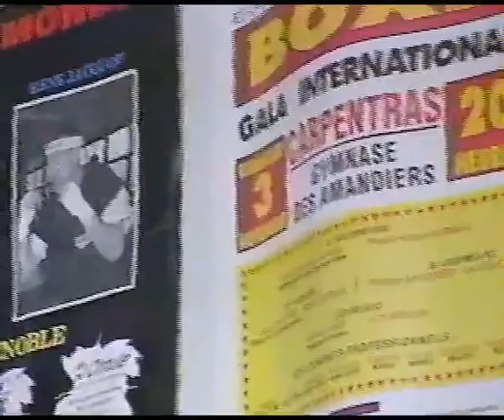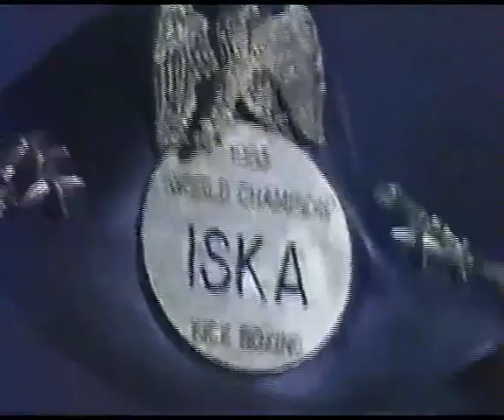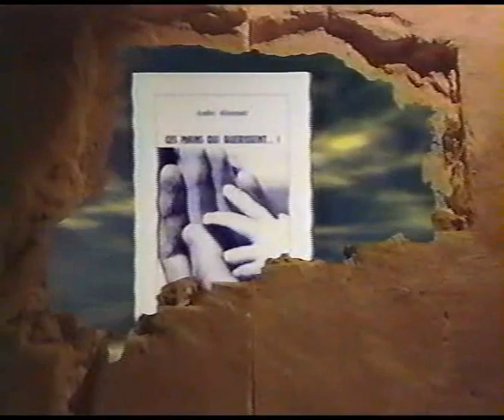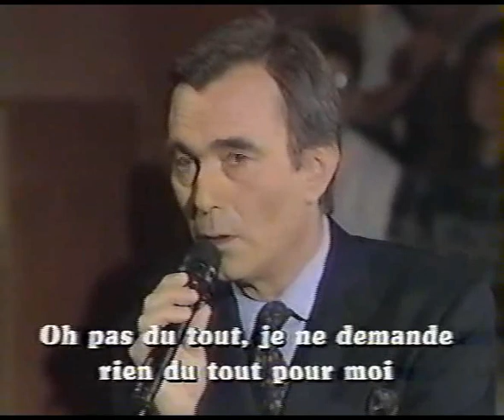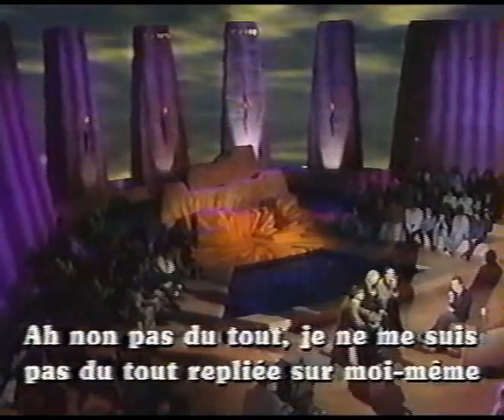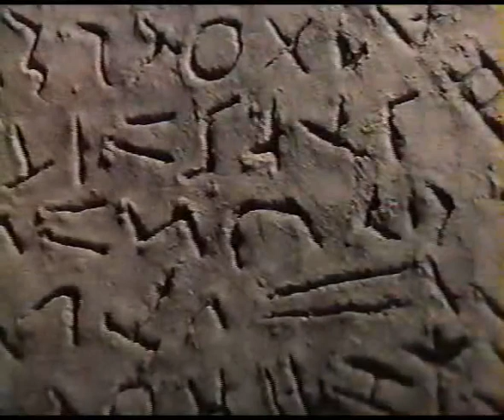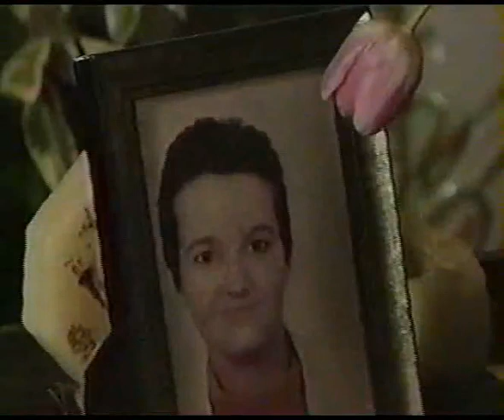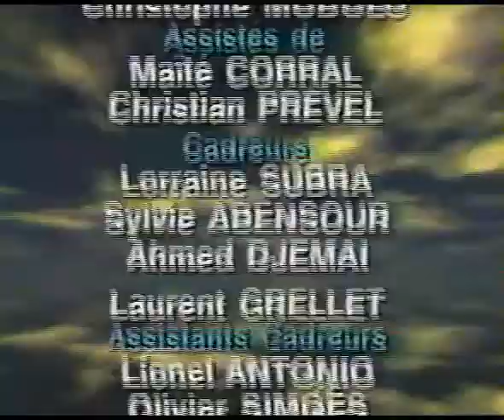Mysteres - émission 13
Complet -  novembre 1993